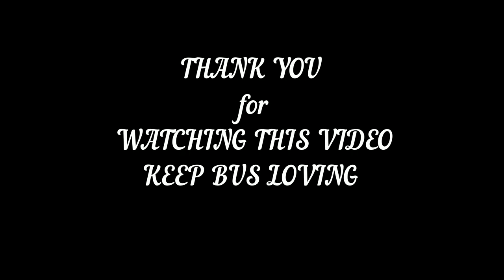STAR LINE PACKET 15-4025